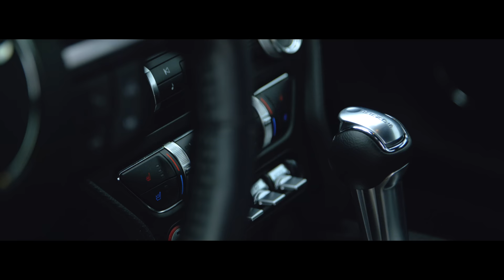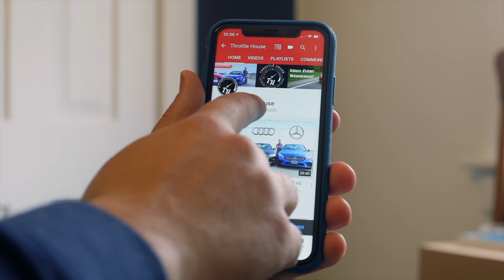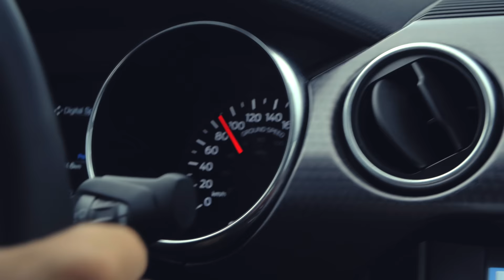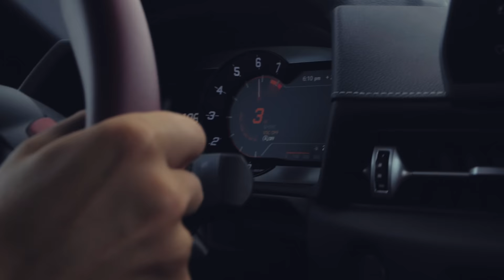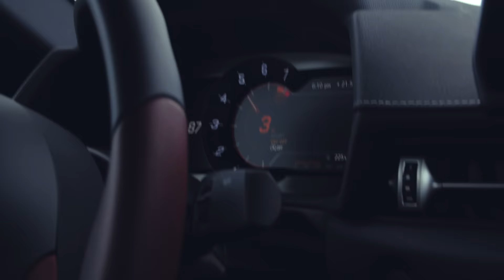2020 Toyota Supra vs Mustang GT - TRACK REVIEW // DRAG RACE & LAP TIMES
CONTINUING OUR FULL TRACK SERIES! James and Thomas take the new 2020 Toyota Supra and pit it against the Ford Mustang GT with Performance Pack 1 in a full track test: Drag race, drifting, and lap times! Can the Mustang overcome its weight disadvantage to overpower the Supra? Watch to find out!

To drive amazing cars like this Supra, and attend special exclusive member events in the GTA check out rclub's Instagram here!

Written and Presented by: James Engelsman and Thomas Holland
Drone/Camera Operator: Ben Kahan of Lontaur Media